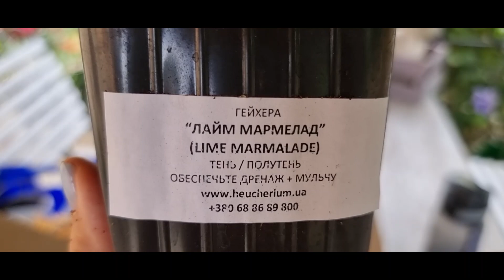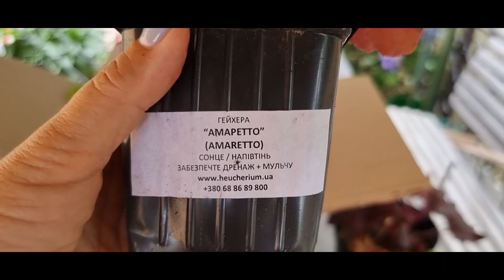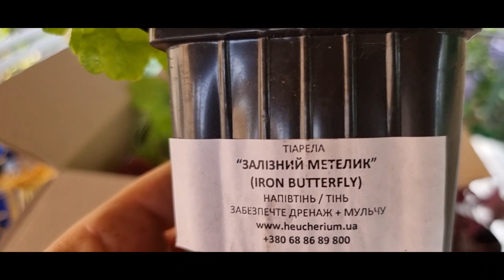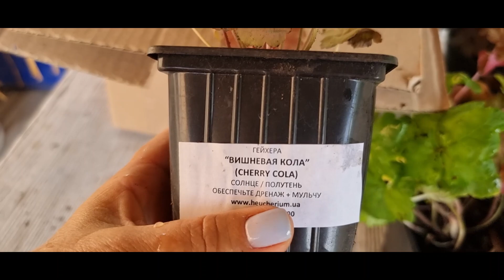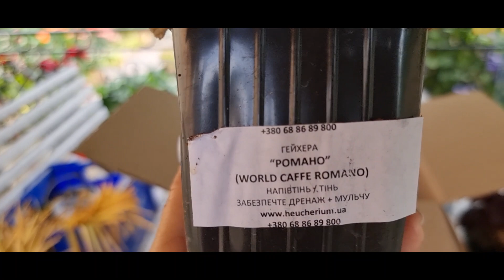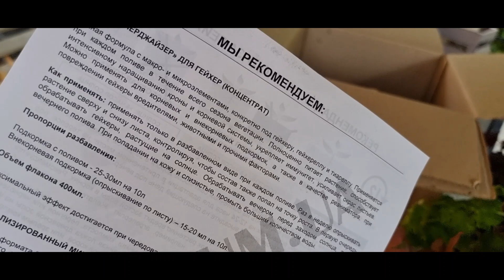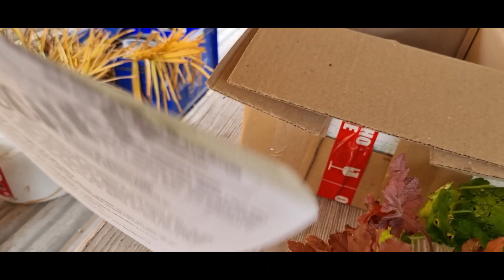Розпакування посилки з гейхерами від Нeucherium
Прийшло моє замовлення від Нeucherium. Всі мої гейхери і гейхерели саме з цього сайту. Як вони присилають саджанці, які, ви побачите у відео. Приємного перегляду!🤗 Дякую і вірю ЗСУ!💗 З Україною в серці!💙💛